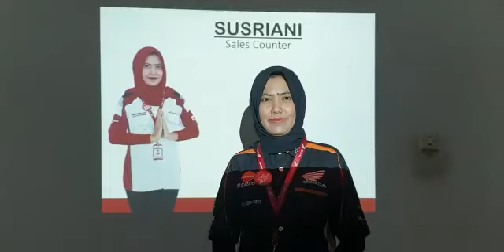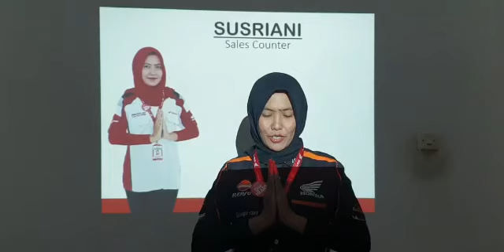Motivasi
Vlog motivasi dr Susi sales counter mega persada mandiri